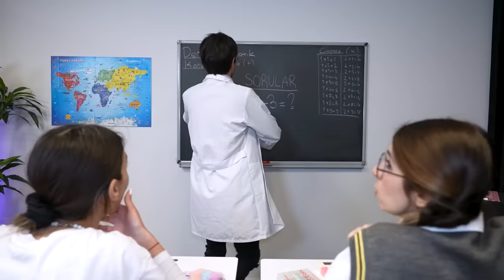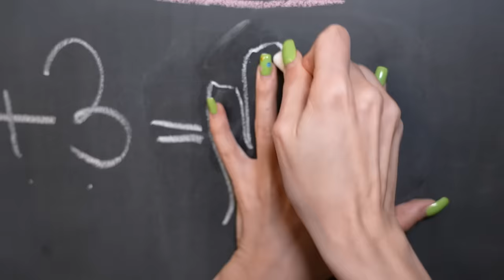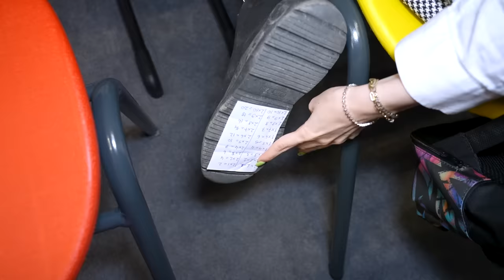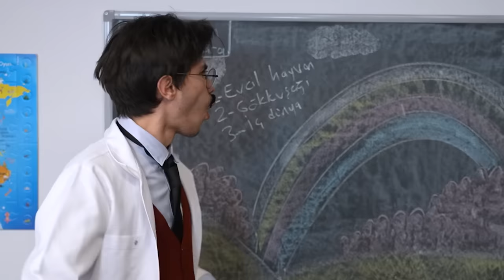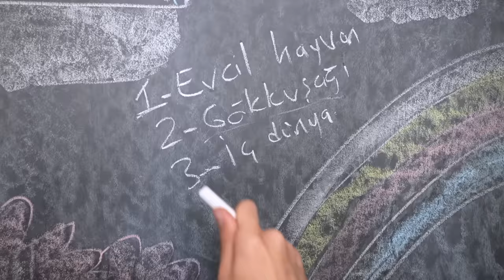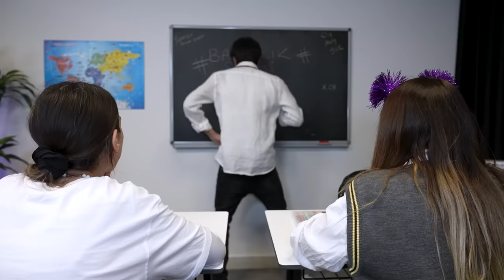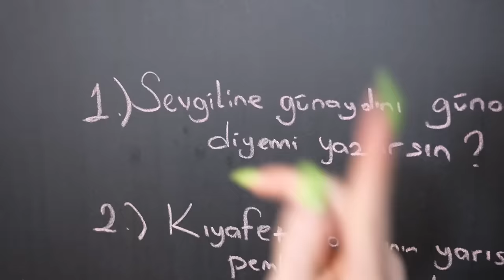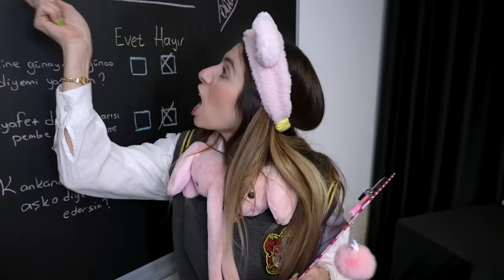İYİ ÖĞRENCİ KÖTÜ ÖĞRENCİYE KARŞI DİLA KENT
İyi Öğrenci Kötü Öğrenciye Karşı. Sınıftaki öğrenci tipleri çok komikti. Okulda birbirinden farklı öğrenciler vardır. Bende onlar gibi davrandım. Çok güldük. Çok eğlenceli anlar yaşadık. Eğlenceli, komik ve çok güzel bir video oldu iyi seyirler.

Diğer Videolarım;